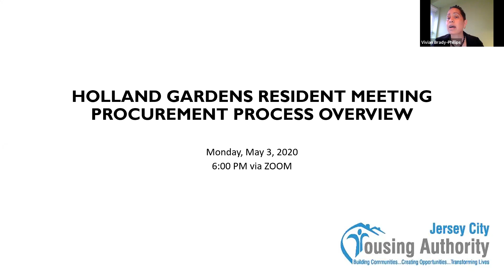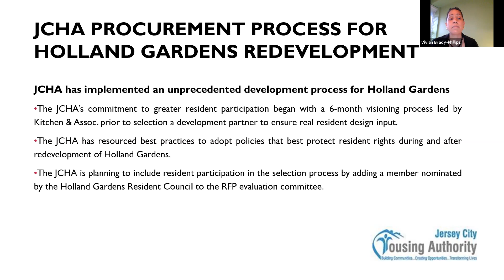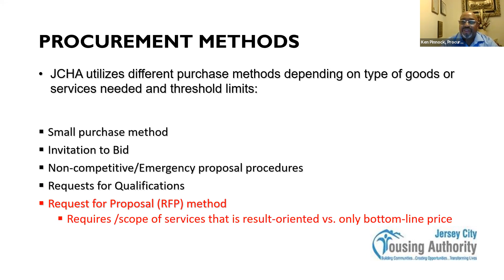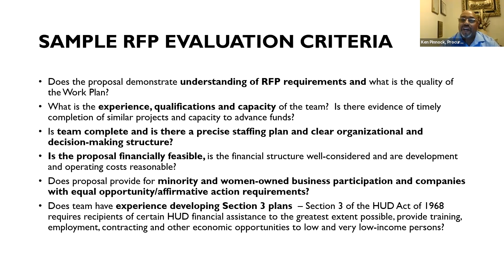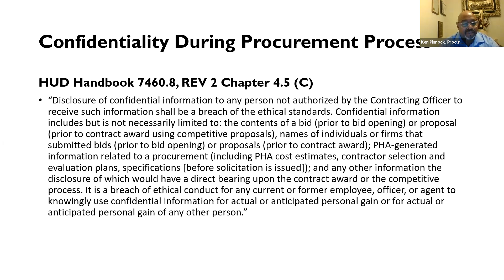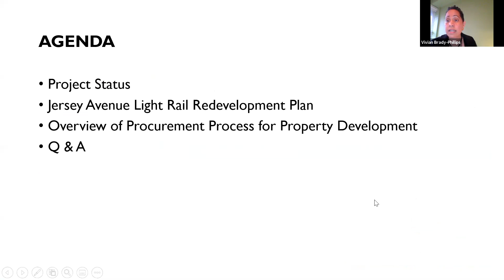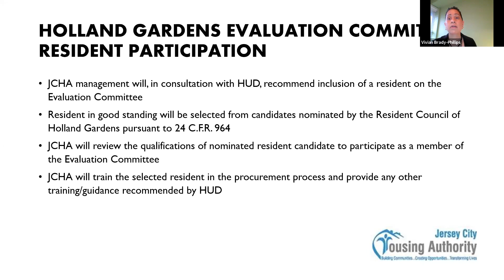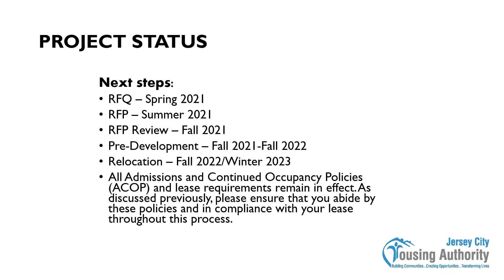Holland Gardens Resident meeting Procurement Process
On Monday, May 3, 2021 the JCHA's Purchasing Agent, Ken Pinnock, met virtually with residents to provide information about procurement process and regulations for property development.